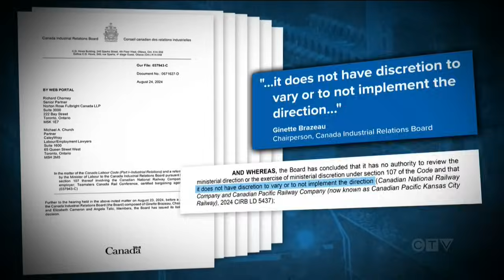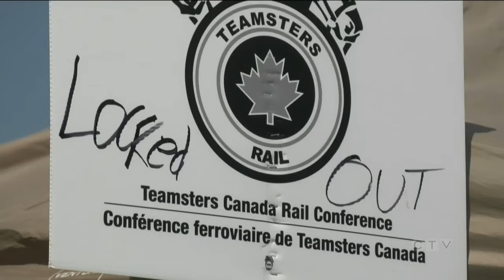Rail employees ordered back to work, union plans to appeal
All rail employees have been ordered back to work, but their union says it will appeal the decision. CTV's Jeremie Charron reports.